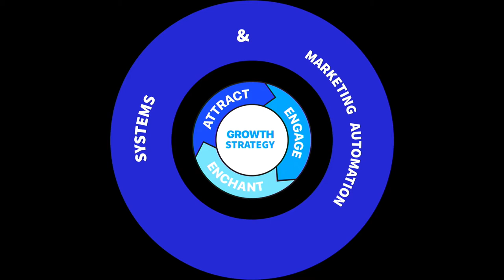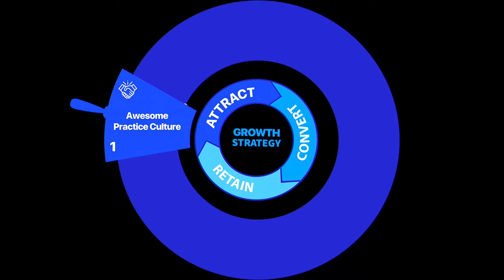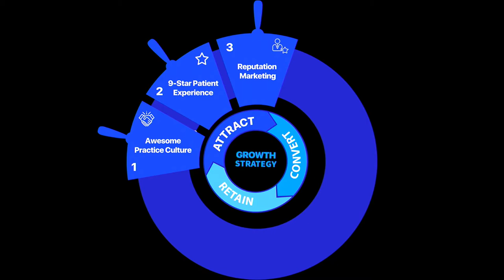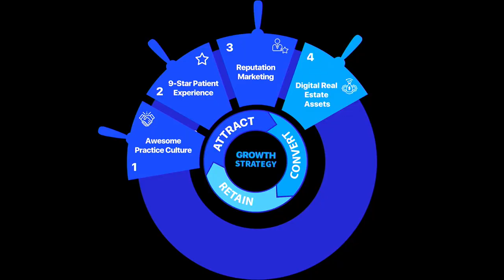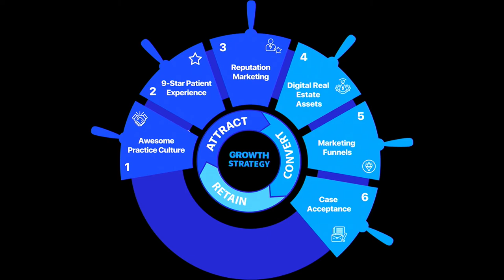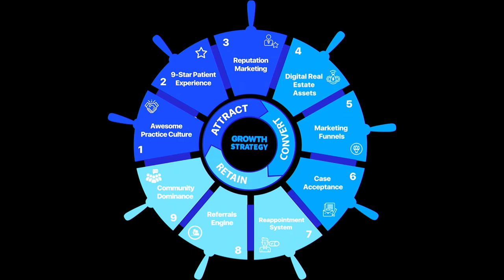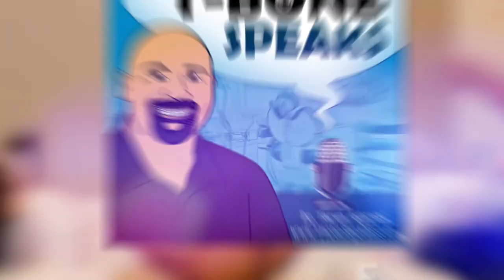The Dentistry Flywheel with Farai Kufakwedu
Farai Kufakwedu is the Founder and Head of Momentum Building at Dentistry Flywheel, a company that helps practices achieve their true earning potential by utilizing “the Flywheel Effect”. Partnering with Dentistry Flywheel can help your practice convert more leads into patients, attract more high-value cases, and boost patient retention. Farai is also the author of The 9-Star Patient Experience: MOMENTS OF MAGIC PLAYBOOK, where he talks about the strategies business owners can incorporate into their day-to-day that can boost patient referrals and retention.

Today, Farai shares how he applies the Flywheel Effect to dental practices. He describes what the Flywheel Effect is, where he learned it, and what it can do for your practice. He explains how it works and the essential aspects relating to practice culture and online presence. He shares actionable tips for building your website and creating marketing funnels for your dental practice. Farai also discusses the team members who need to master sales and marketing.

"A flywheel is a framework that takes all the major elements you need to grow your practice, and arranges all those individual elements into a logical sequence—the goal being to maximize the effectiveness of everything you do." - Farai Kufakwedu

This week on T-Bone Speaks Dentistry Podcast:
- What the Flywheel effect is and how it relates to dentistry
- How Farai utilized the Flywheel effect in dentistry
- Why Farai's life was in danger before he moved to Canada in 2001
- Farai's passion for entrepreneurship that led to dentistry
- How Farai started Dentistry Flywheel
- The critical aspects of a practice’s flywheel
- Why practice culture is critical for success
- What the 9-Star Patient Experience is and how a practice can achieve it
- How to effectively manage your practice's reputation online
- Farai's tips for online reviews
- The common mistakes many dentists make with their online presence
- Staff members who need to be trained in sales and marketing
- Farai's advice on encouraging more referrals from patients
- How long it takes a practice to build its flywheel

Our Favorite Quotes:
"Long gone are the days when people referred out of the goodness of their hearts." - Farai Kufakwedu
"If the practice culture is dialed in, everything else becomes very easy." - Farai Kufakwedu

Resources Mentioned:
- BIGVU
- Google My Business
- Hemingway Editor

Connect with Farai Kufakwedu:
- Dentistry Flywheels
- 9-Star Dental Experience Free Book

Thanks for tuning into this week’s episode of T-Bone Speaks Dentistry.